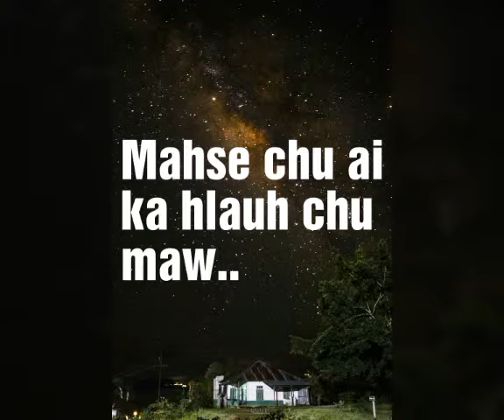vanlalsailoa hei hian in hnem ang chuan en tawp ro